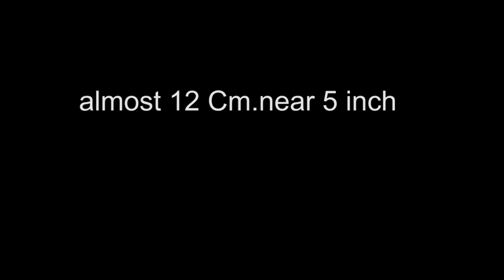The biggest red widow one of the most venomous spiders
biggest red widow or black widow one of the most venomous, spiders, top 10, spider, deadliest, bite, dangerous,